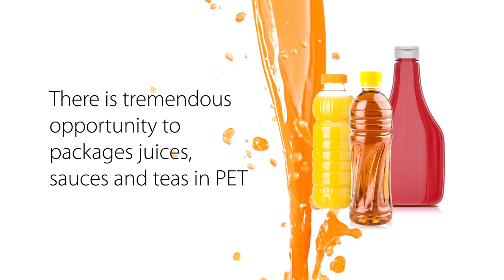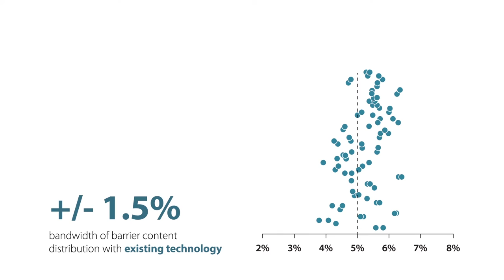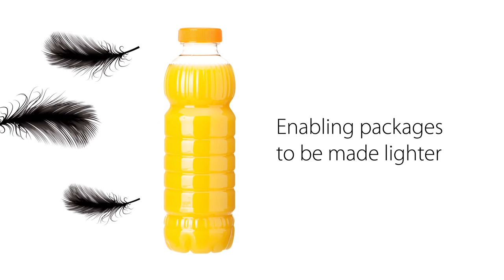Multi-layer Barrier Technology for Juices, Sauces, Teas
Sensitive products requiring a barrier have the highest market growth rate. Husky’s Multi-layer Barrier Technology creates new opportunities for packaging sensitive foods and beverages, like juices, sauces and teas in PET by providing the shelf life security of an effective O2 barrier and enabling attractive, lighter weight packages.